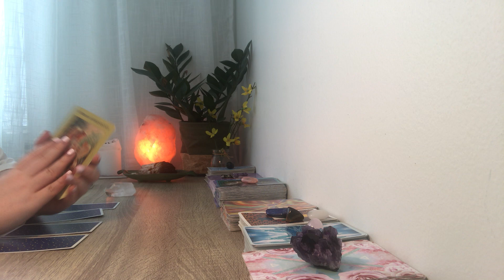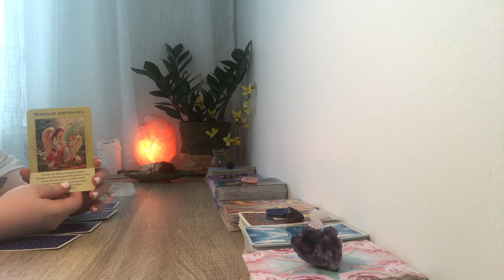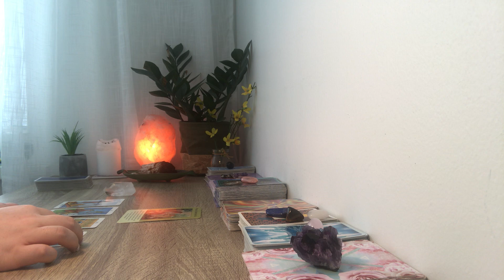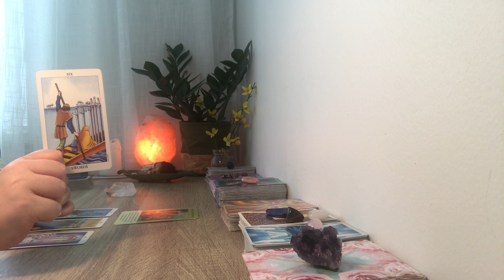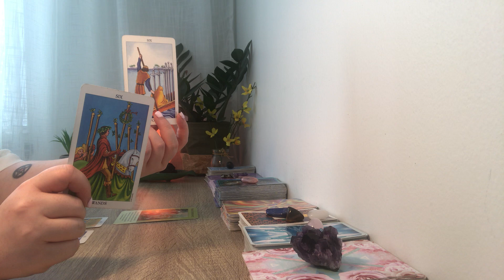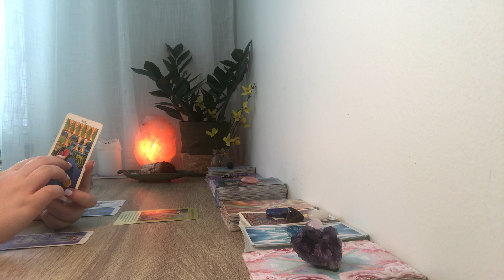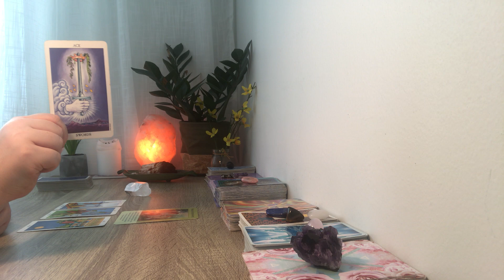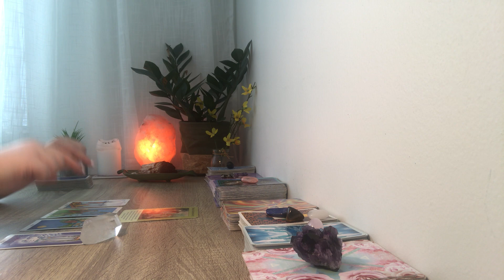Aries ♈️ YOU'RE MANIFESTING A ROMANCE! 😲💓👀 psychic love tarot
Personal readings available! See below. Welcome to your Aries psychic love tarot @Evaspirit Tarot - Galactic guidance. Created to assist you on your spiritual journey and life purpose!

For placements in Sun, Moon, Rising, and Venus sign of Aries. This can also have resonance for those who have strong Aries energy in their chart. You may have also been guided here, trust your intuition friends!

1: Aries psychic love tarot